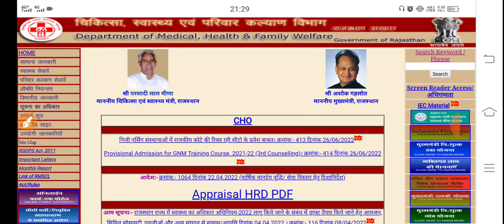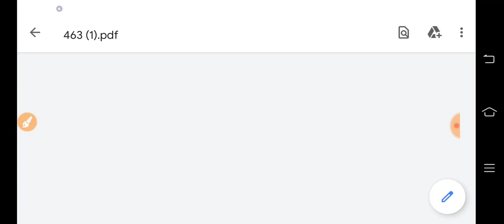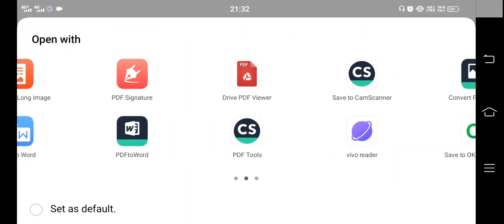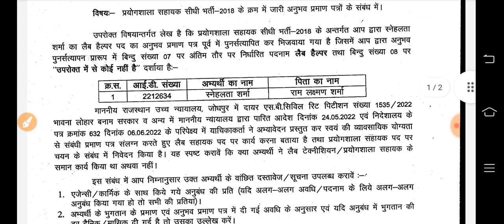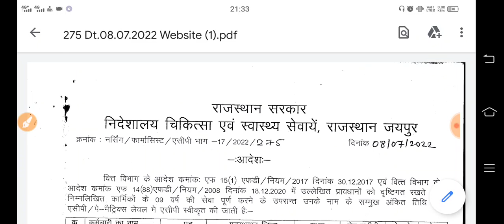चिकित्सा विभाग में जारी हुई ट्रांसफर लिस्टें// कार्मिकों के तबादलें -भर्ती अनुभव से जुड़ी खबर -3 खबर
राजस्थान नर्सिंग तथा पैरामेडिकल भर्ती अपडेट़
तबादला सूची टेलीग्राम चैनल पर उपलब्ध 👇